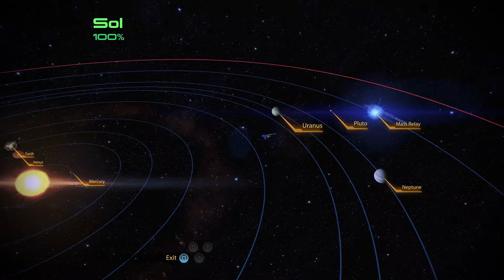Really, commander? Probing Uranus in Mass Effect 2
This video pretty much sums up our sense of humour!